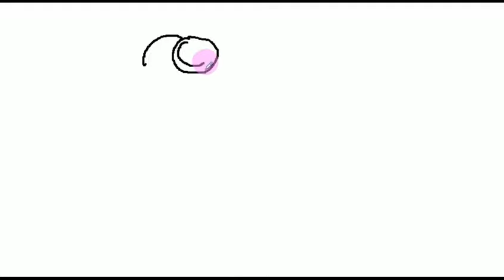How to draw minion